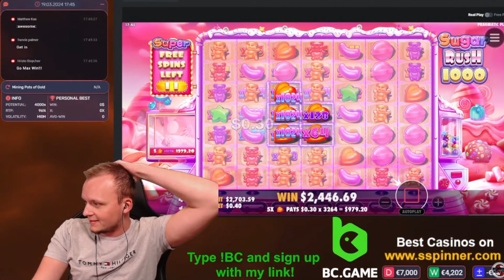INSANE WIN on new SUGAR RUSH 1000!!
Sugar Rush 1000 is the sequel of Sugar Rush and boasts with even bigger multipliers and a max win of 25000x! Get ready to see an all new super bonus on Sugar Rush 1000 with an insane win from Casino Streamer Slotspinner! Let's go, everyone!